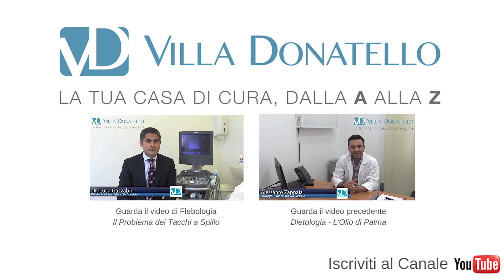FOCUS ON - La Sindrome da Apnea ostruttiva del Sonno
Con la guida del Dr. Antonio Sanna, pneumologo ed esperto dei Disturbi del Sonno, cominciamo a parlare della Sindrome dell'Apnea ostruttiva del Sonno: una malattia che colpisce all'incirca il 50% della popolazione maschile adulta ed il 23% della popolazione femminile adulta.

Con questo approfondimento cominciamo la pubblicazione dei nostri "Focus On": video dedicati al mondo della medicina e della salute che entrano più in profondità in alcune delle tematiche verso le quali vogliamo accompagnarvi.

Proprio attorno ai disturbi del sonno la Casa di Cura Villa Donatello propone presso la sua struttura di Firenze un Percorso di Cura ad hoc.

VERIFICA SUL NOSTRO SITO, ATTRAVERSO UN QUESTIONARIO CHE SI COMPILA IN MENO DI UN MINUTO, SE POTENZIALMENTE SEI AFFETTO DA QUESTA SINDROME

Iscrivendovi al Canale lasciando un Mi Piace ed eventualmente condividendo questo video ci permetterete di capire quali contenuti siano per voi di maggior interesse e quindi di migliorare costantemente la nostra proposta.

Leggete e iscrivetevi gratis alla nostra rivista specializzata online "Villa Donatello News", fruibile da tutti i device, con notizie sul mondo della medicina e della salute sia nostre che provenienti dalle più autorevoli fonti in campo internazionale

SE AVETE DELLE CURIOSITA' O DEI CHIARIMENTI DA PROPORCI UTILIZZATE I COMMENTI PER FARLO: CERCHEREMO DI COINVOLGERE I NOSTRI PROFESSIONISTI PER RISPONDERE ALLE VOSTRE DOMANDE.